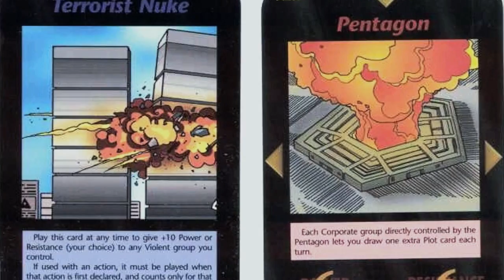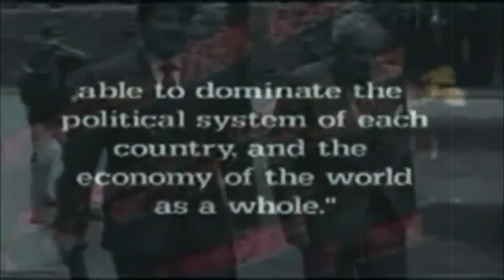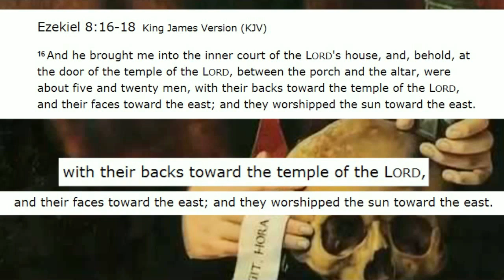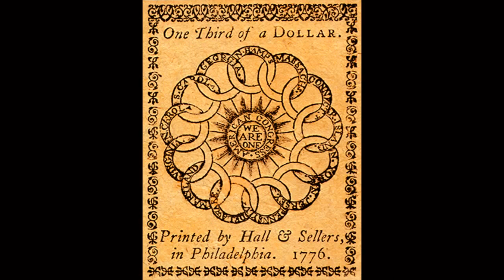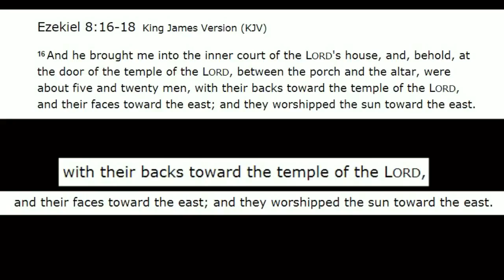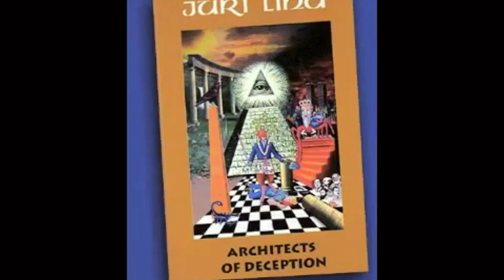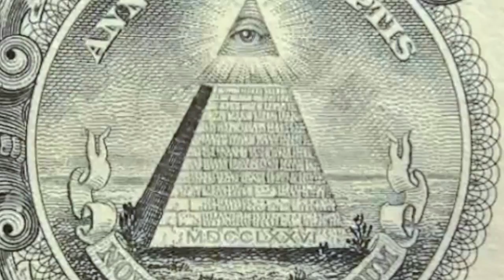Jeff Rense & Jordan Maxwell - Ancient Solar Religions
Clip from April 21, 2011 - guest Jordan Maxwell on the Jeff Rense Program.